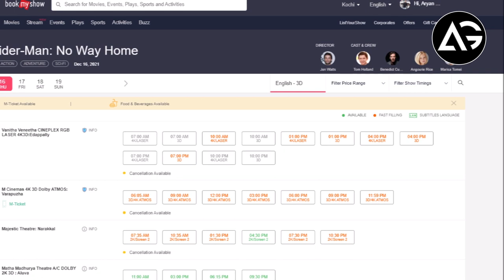Spider-Man No Way Home Began In Hyderabad, Kochi, Chennai Ticket Booking AG Media News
1 LIKE = More Motivation!